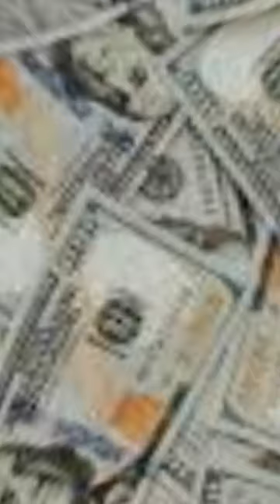histories most ruthless business tycoon,Cornelius Vanderbilt